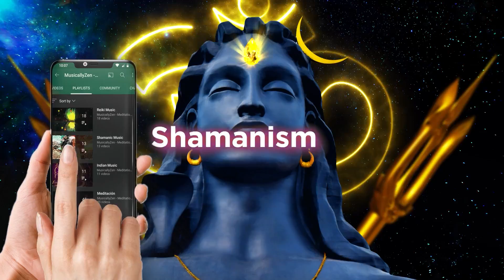Mantra Poderoso que Destruye Todas las Dudas y Fortalece el Coraje | Fe y Compasión | Shankara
✨ Mantra poderoso que destruye todas las dudas y fortalece el coraje.

🎶 SHANKARA KARUNAKARA JAGADEESHWARA PARAMESHWARA 🎶

✨ Shankara es uno de los nombres de Shiva. La palabra Shankara (sánscrito) consta de dos palabras “shanka” duda y “hara” destructor. Shankara significa el Señor Shiva, uno que destruye todas las dudas y hace fuerte nuestra fe.

Karunakara – Misericordioso.

Jagadeeshwara – El Señor del mundo.

Parameshwara – Supremo.

✨ Traducción: Te alabo, Señor Shiva, el destructor de todas las dudas, que es pura compasión y alegría. Eres el Altísimo, el Señor de todo el universo.

🙏 ¡Que tengas una feliz meditación! 🙏
🟢 ESCUCHA Y DESCARGA NUESTRA MÚSICA EN SPOTIFY!
💖 MusicalyZen 💖
💜 Somos Creadores de música de Sanación. Desde millones de años el Ser Humano está en búsqueda de lo que es el alma, el macrocosmo, microcosmo, la naturaleza, Dios y todas sus religiones con las que buscamos el Amor y la Paz interior.
Muestra Misión en Musicalyzen es, a través de la Música, que llegues a tu Alma, que cada sonido ilumine tus días, que cada nota exprese una reflexión, que con cada acorde hable tu alma con tu propio amor.

☸ Nuestro compromiso es brindarte videos de alta calidad y Música 100% originales creados por un equipo de profesionales en Diseño Gráfico y Estudios de Grabación con instrumentos Tradicionales que reflejan las Melodías de cada estilo y frecuencias espirituales que armonizan nuestro Ser.

🎶 Los audios son composiciones para Meditaciones, Mantras, Música Zen, Música para relajación, Meditaciones Guiadas, Música Hindú, Música tibetana, Música Yoga, Música Reiki y Registros Akashicos, con el fin de que cada estilo te profundice a la máxima expresión del Templo de Dios en Tu Corazón.

SOBRE ESTE VIDEO:
© La música es una creación 100% original realizada por Hernán Valencia y Gabriel Picone con producción especial de MusicallyZen YouTube Channel titulada "Mantra Shankara".
© Los elementos gráficos y efectos fueron creados por El Equipo de MusicallyZen.
Licencia imágenes: Shutterstock Id: 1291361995 ,  Envato : T76Uwlschm